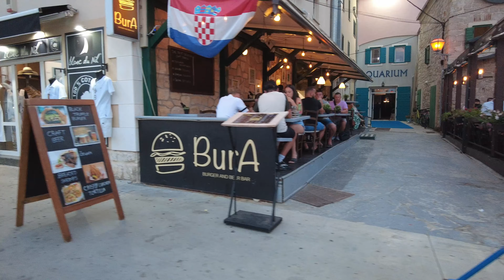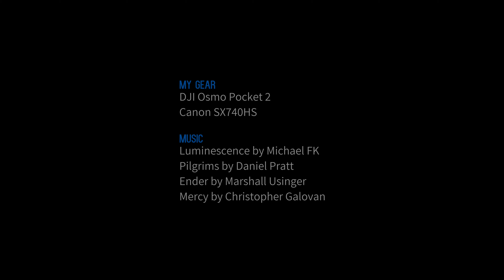City Walk, Vodice, Croatia (2024)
A walk around Vodice, Croatia, plus a ride on the local tourist train through town.